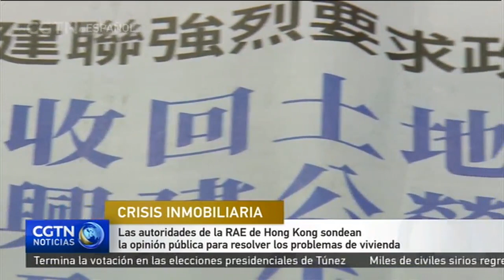Autoridades de la RAE de HK sondean la opinión pública para resolver los problemas de vivienda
La Alianza Democrática para la Mejora y el Progreso de Hong Kong, la mayor organización política de la Región Administrativa Especial, llamó al Gobierno local a expropiar suelo de los promotores privados para desarrollar vivienda pública.